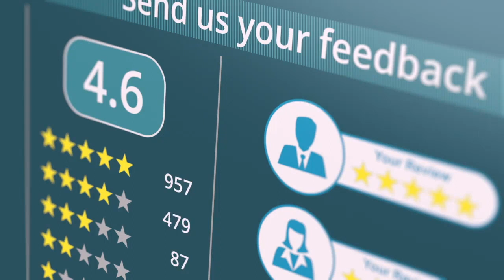Starfish SEO & Marketing Gets Your Business Seen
Starfish SEO & Marketing provides a variety of digital services, usually to small and mid-sized companies, including search engine optimization (SEO), video and written content, website design & management, logo design, and more.

We are making a difference one business at a time, and we want to make a difference in yours. We promise you a fantastic experience with our upfront team, and we make it even better by hiding the writers and editors in the dim light where they thrive.

Team Members include:

Paul Farmer: Founder and CEO of Starfish SEO & Marketing, a/k/the Chief Echinoderm (don’t tell him), the Big Kahuna, and Paul.

Paul has a background in marketing, writing, music, sales, tv, and just about everything else. We wouldn’t be surprised to learn he has trained bears; he has that much energy. Paul founded Starfish SEO & Marketing to help businesses achieve their dream-big objectives.

Angie Linderman, Operations Manager

Angie has extensive experience in marketing and in managing a diverse group of people. Angie taught elementary-school children after working in the restoration industry and before blossoming as a marketing maven. Dealing with cranky schoolchildren taught her how to balance the diverse needs of an analytics and creative design company such as Starfish SEO & Marketing, making it easier for us to serve you.

Tamara Cantrell, Marketing Manager

Tamara is the utility player for digital marketing. We rely on Tamara to design websites, logos, and marketing campaigns, and to do market research. She presents these ideas to our customers in a clear and engaging style. Tamara’s work mission is to help people and companies stand apart from the competition.

Martha Magat, Account Manager

Martha has experience in design and marketing analysis. Whether you are an artist or a stats nerd, Martha not only understands you, but she can also teach you. Martha’s work mission is to advise/train business owners to set them up for success. If you need to know about reputation management, how often to post content, or how to target your advertising budget, Martha is the one to ask.

We worked with a client once who maintained that people are either good at the statistical and analytical parts of a business, or they excel at the design and creative parts of a business. Paul, Angie, Tamara, and Martha are ample proof that our client was misinformed.

Starfish SEO & Marketing makes a difference because our team members each make a difference.